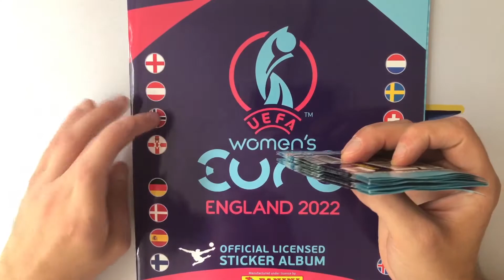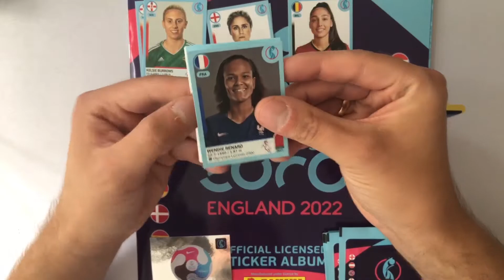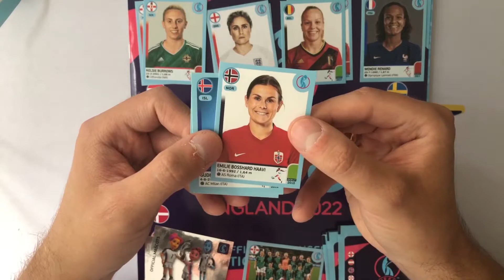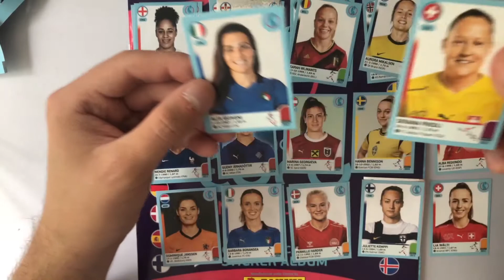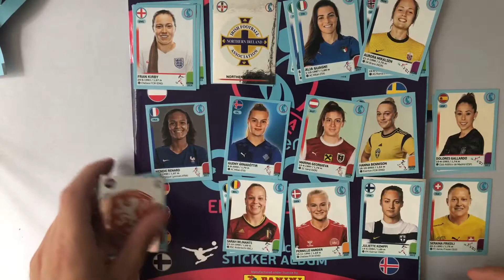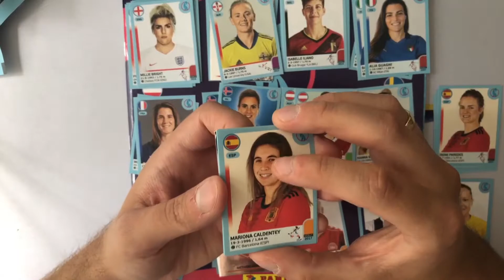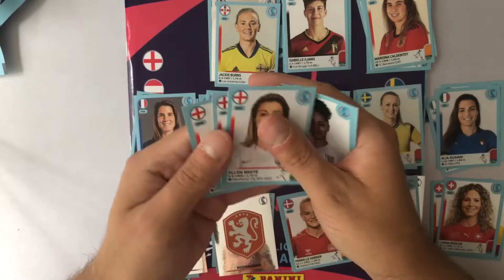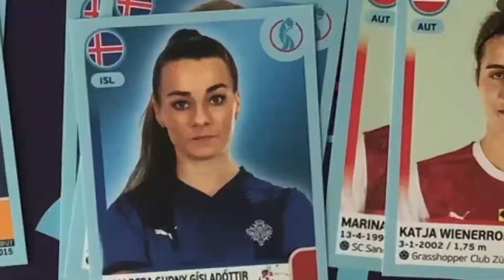Team Sticker Challenge aus 10 Tüten ! Collect to Glory - Panini Sticker Women's Euro 2022 #05